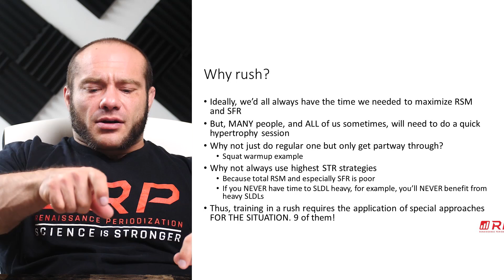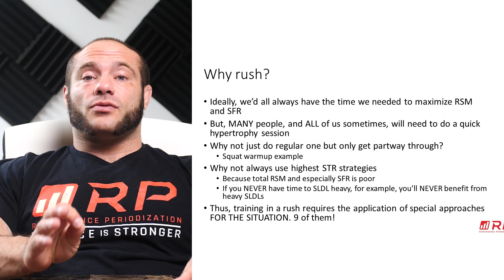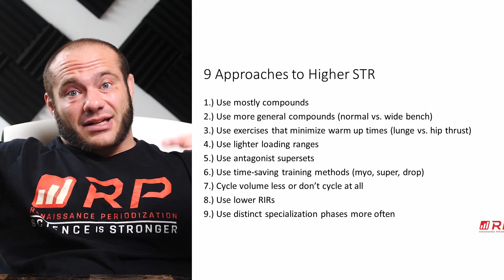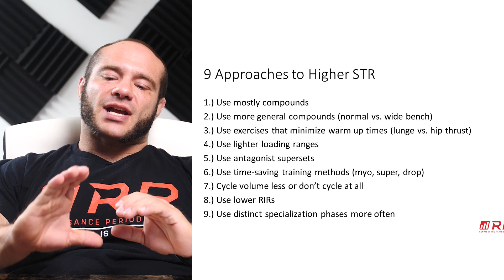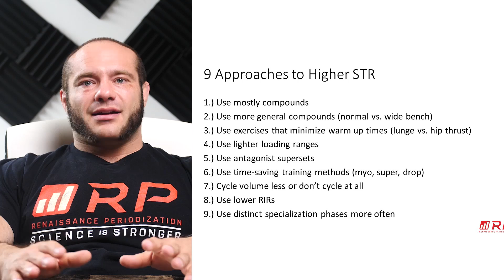Training in a Rush | Hypertrophy Concept and Tools | Lecture 30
If you’d like the basis for these advanced lectures or more detailed questions answered, please check out the Scientific Principles of Hypertrophy Training book:

RP+ is now FREE, and you can sign up anytime, but ALL RP+ videos are being migrated to YouTube, so you don't have to! This includes all videos under the "RPU" umbrella. You can check our YouTube playlists to make sure that you're catching all of the RP+ transitions, as some of them don't get posted to our feed.